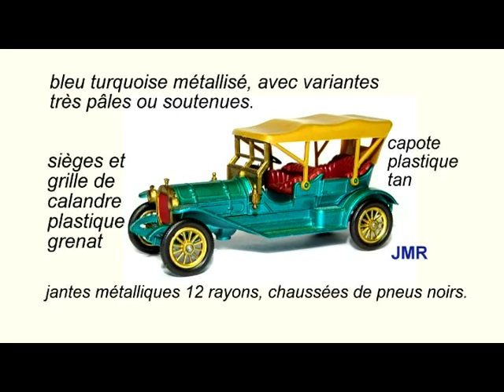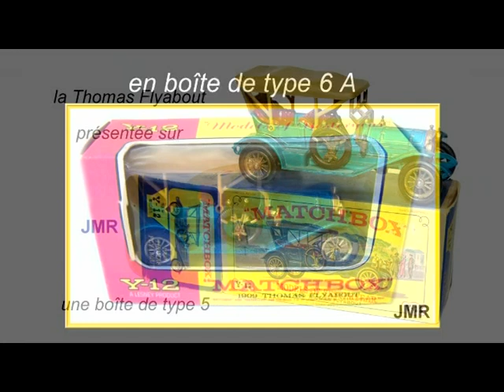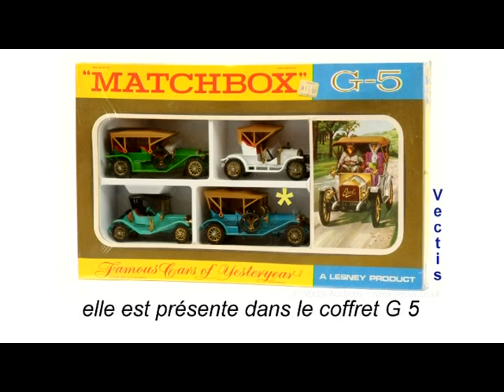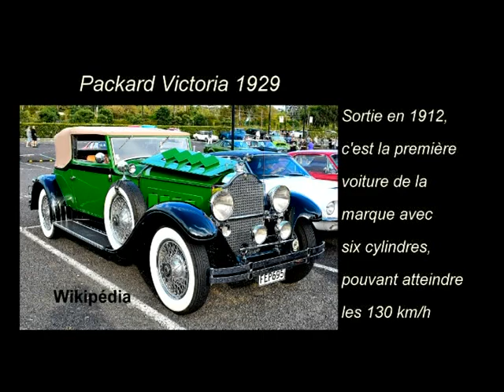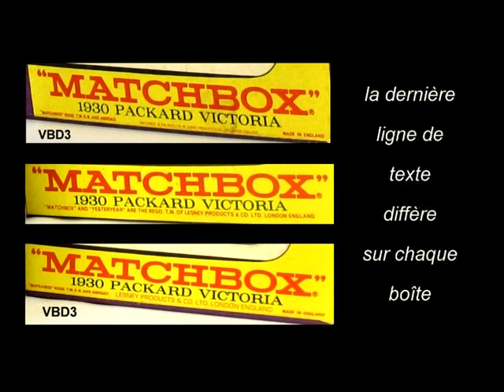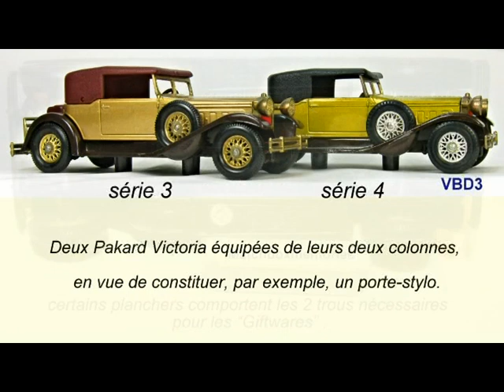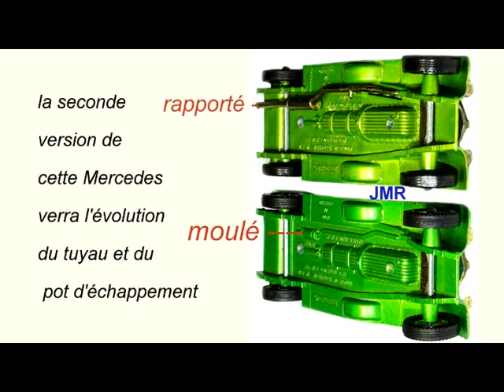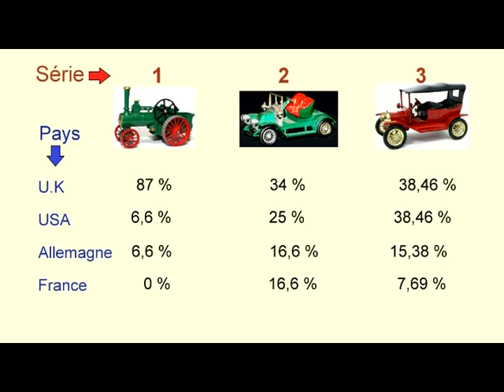12 Lesney-Matchbox- Yesteryear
présentation des derniers modèles de la série 3